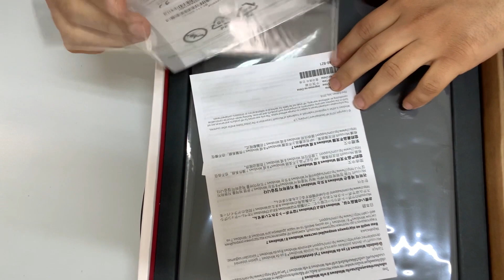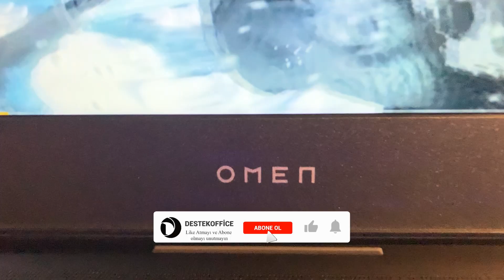HP Omen 15 Gaming Laptop Kutu Açılımı ve Tanıtımı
Bu videomuzda HP Omen Model Laptopları anlatıyoruz.

Like Atmayı Unutma
Notebook PC Tamiri Kurumsal Bakım Anlaşmaları Yapmaktayız.

DestekOffice Teknoloji Teknik Servis
Tüm Teknolojik Cihazların Satışı ve Teknik Desteği

Garantili onarım ve yerinde servis hizmeti.
Tüm İstanbul kapıya servis
Türkiye'nin tüm şehirlerine kargo hizmeti
Ofisinizden alıp kayıt altında değişiklik yapılan parçalar 2 yıl garantili olarak takılmaktadır.
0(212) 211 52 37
Destek Office
destek office
destekofis
destek ofis